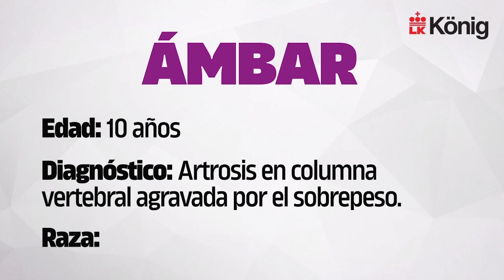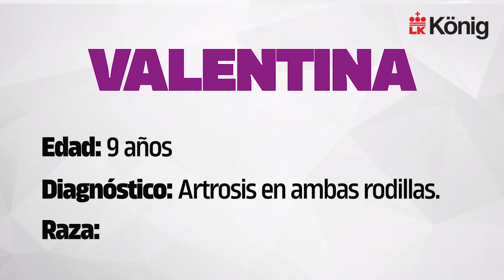Sorprendentes casos de recuperación con Artrosan Caninos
Distintas razas, distintos casos y una solución: Artrosan.
Los resultados del tratamiento, van a sorprenderte.